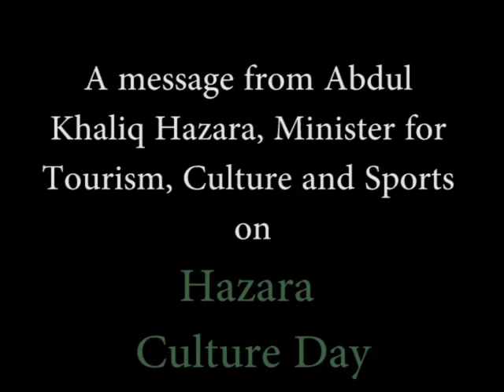Hazara Culture Day| Minister Culture & Tourism | Balochistan| PNCA | Culture Diversity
A message from Abdul Khaliq Hazara, Minister for Tourism, Culture and Sports on Hazara Culture Day.